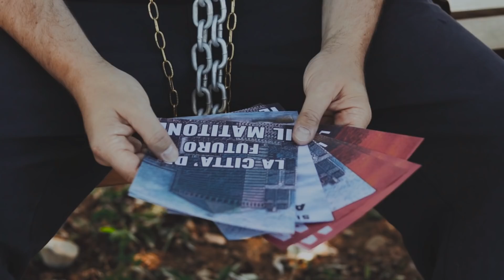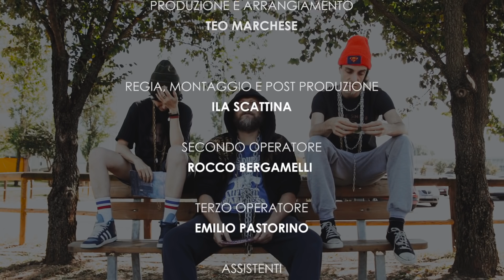THeTESTIMONI | Sòn zeneize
SÒN ZENEIZE: DI ILA & TEO MARCHESE
PRODUZIONE E ARRANGIAMENTO: TEO MARCHESE

REGIA, MONTAGGIO E POST PRODUZIONE: ILA SCATTINA
SECONDO OPERATORE: ROCCO BERGAMELLI
TERZO OPERATORE: EMILIO PASTORINO
ASSISTENTI: CLAUDIA CAZZOLI / FRANCESCA GARAVELLI
Un ringraziamento particolare a  SARA COSTANTINI per aver curato lo stile di Ila.

CON
STEFANO CHIODAROLI
EMILIO PASTORINO
ILA SCATTINA
STEFANO ULIVIERI
JENNIFER BONETTI
ALESSANDRA CERUTI
LINDA MICHELETTI

UNCLE SINGER PRODUCTION 2018
Artista: THeTESTIMONI
Titolo: Sòn Zeneize